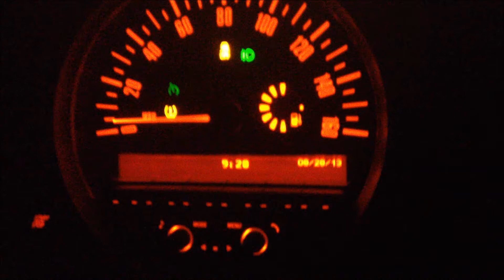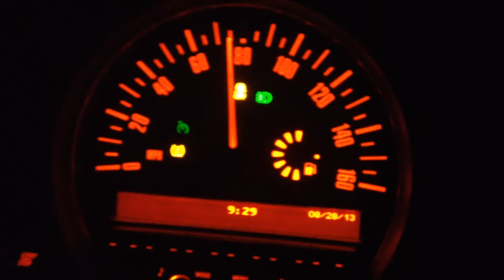2013 MINI JCW Resonator Removed - In Car Sound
Here's a short video to demonstrate the in car sound after removing the resonator from the exhaust of my 2013 MINI JCW.